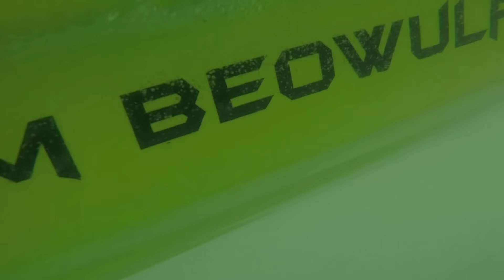Day In Paradise - 2018 Sea-Doo RXT-X 300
First time ever jet skiing in Naples Florida in Gulf Of Mexico. Brought my jet ski 2018 Sea Doo RXT X 300 to ride with huge group of jet skis.

2018 Sea Doo RXT-X 300 Mods
Beowulf ECU Reflash

2018 Sea Doo RXP-X 300 Mods
Beowulf ECU Reflash
Riva Racing Oil Catch Can

2016 Jeep Grand Cherokee SRT Mods

2017 Dodge Challenger Hellcat Mods